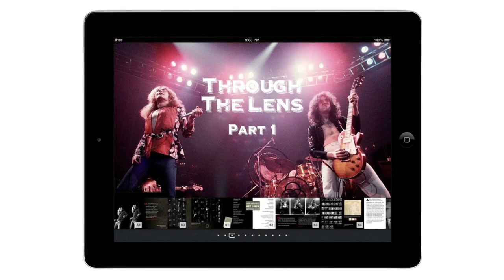Led Zeppelin - Led Zeppelin: Sound And Fury by Neal Preston (eBook Features)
Led Zeppelin: Sound And Fury by Neal Preston is an innovative digital book that comes alive with a tap, swipe or pinch, providing an unprecedented & comprehensive look into the world of Led Zeppelin. Experience hundreds of never-before-seen photos, audio commentary, video interviews & more. Available exclusive on the iBookstore and iTunes.